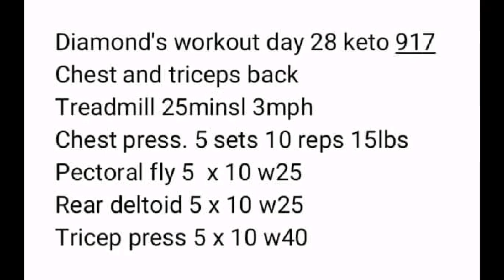Keto Fitness Journey Day 31,end of a month in Fitness training prepping for 2nd month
This is my Fitness journey, i used keto to lose 35lb and now I'm ready to start bulking up my goal is to get to a healthy 190 to 210lb my start weight is 151.6 i want to show people that with determination and hard work you can change your life i will help anyone who is interested in what I'm doing

king.of.diamndzz@gmail

*complete food list
Ketodiamond.com

For weight loss check out Keto Diamond she a expert at keto weight loss heres her link to her channel

Add me if you like if you have questions or just need a friend can message me through fb messaging